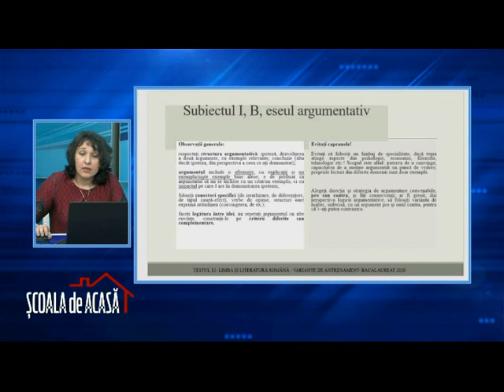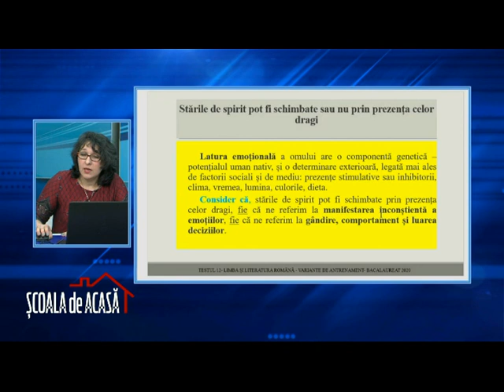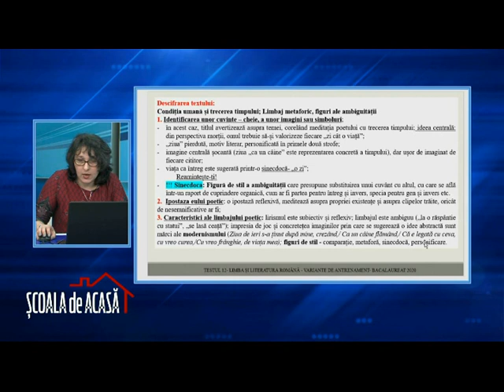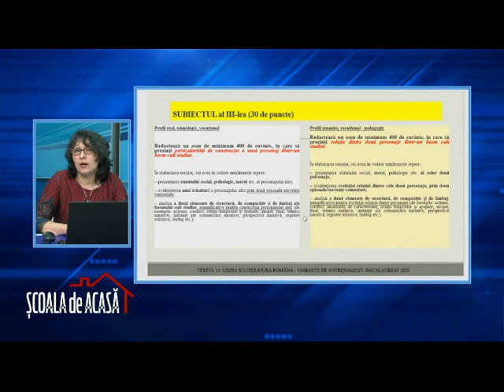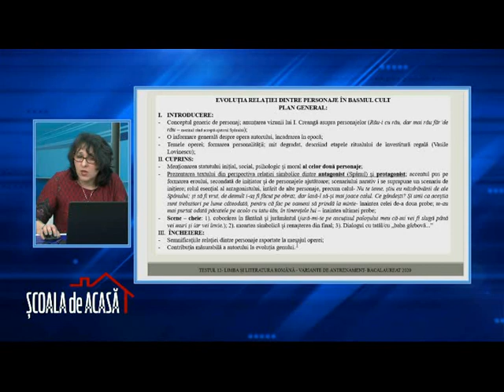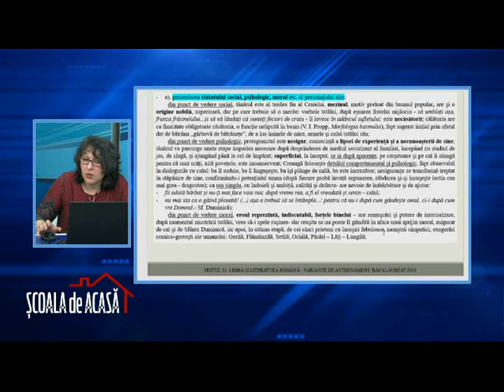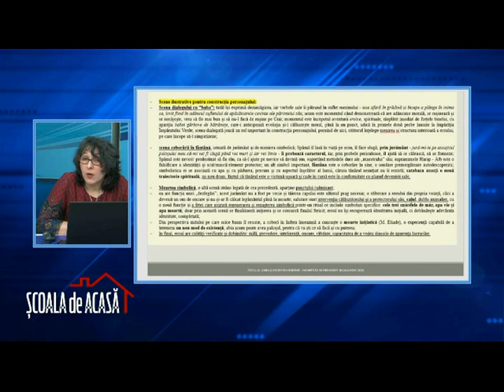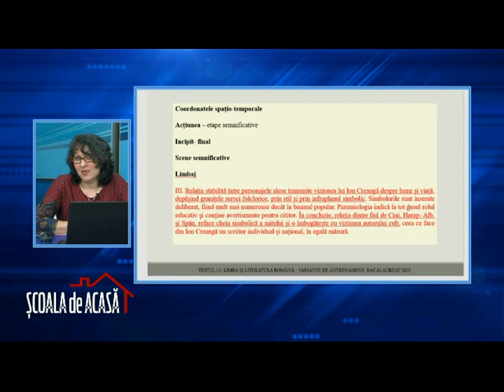SCOALA de ACASA LR BAC 20 mai 2020